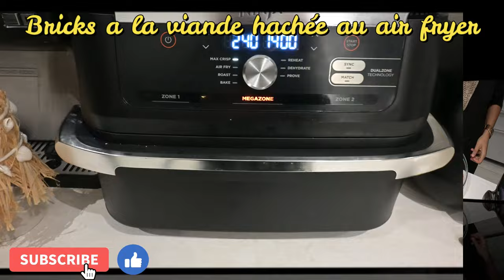4 délicieuses recettes Bricks au airfryer Chorba au cookeo Kamounia au cookeo et un smoothie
Aujourd'hui je vous parage un repas  complet
entrée ,plat ,dessert réalisé au cookeo, ,thermomix ,air fryer
une chorba au cookeo
des bricks au air fryer
Kamounia au cookeo
Smouthie au thermomix
salade
je vous laisse découvrir mes recettes *
Bon appétit
Ingrédients